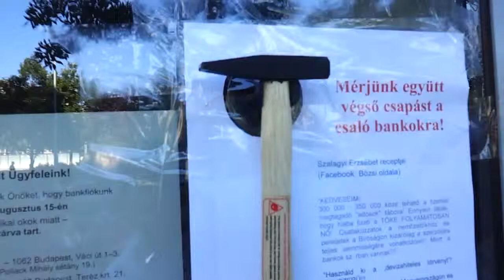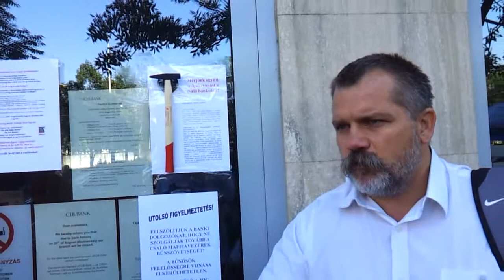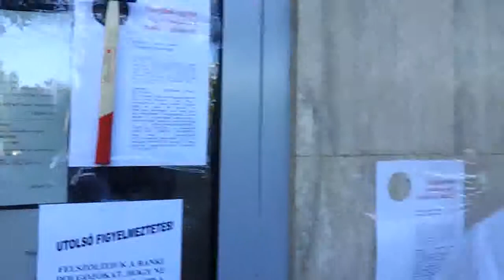04/16 Békamenet a Deák téren - 2014.08.15